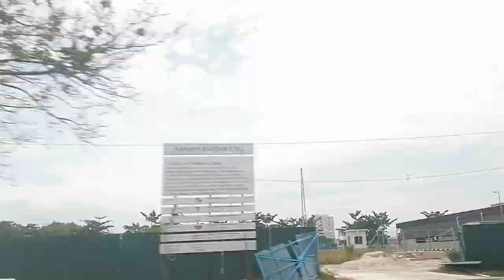Dito kami napadpad kakaiwas sa trapik!roadtrip sa